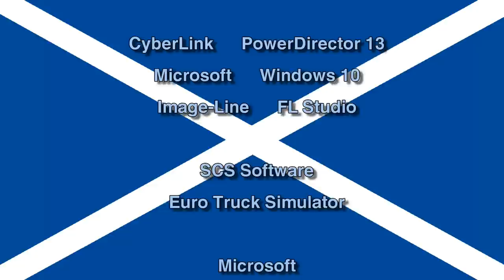Jay plays Euro Truck Simulator and shares his thoughts on Brexit and a possible IndyRef2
In this video I play some more of Euro Truck Simulator (very badly I might add) While sharing my thoughts about Britain's having left the European Union and the possibility of a second Scottish Independence Referendum.